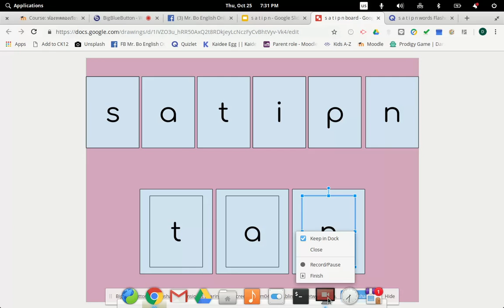Not does CVC for the first time